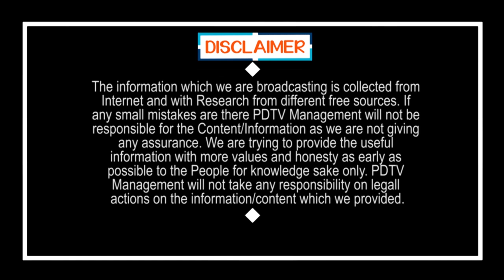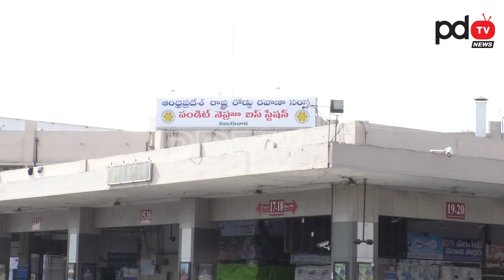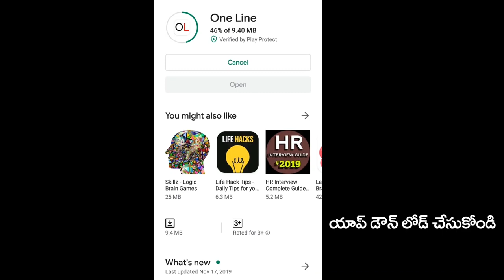అప్పుడు కళకళ ఇప్పుడు విలవిల | Vijayawada APSRTC Bus Stand